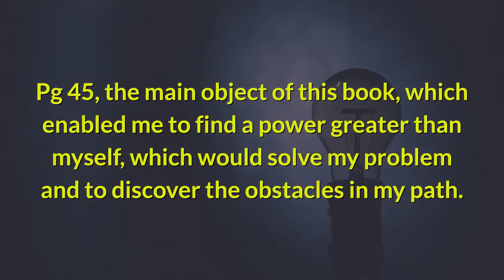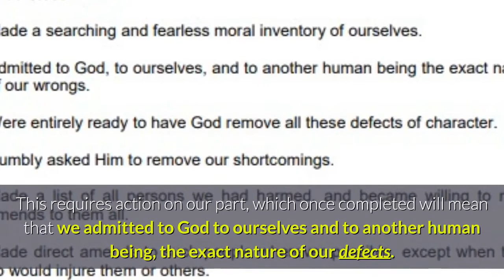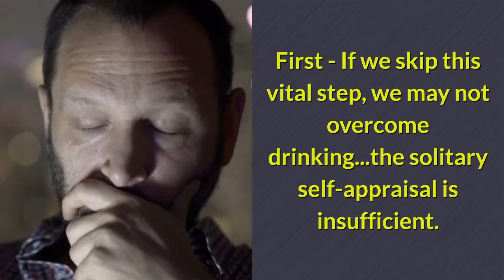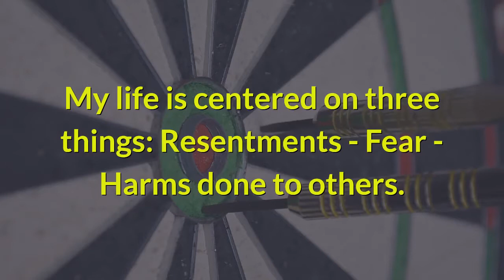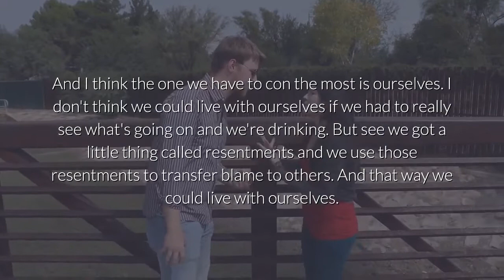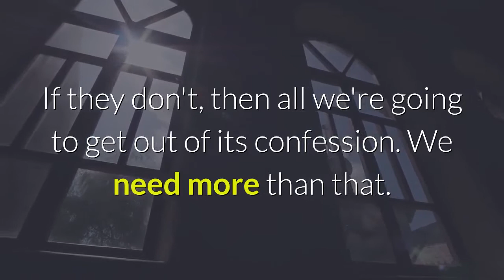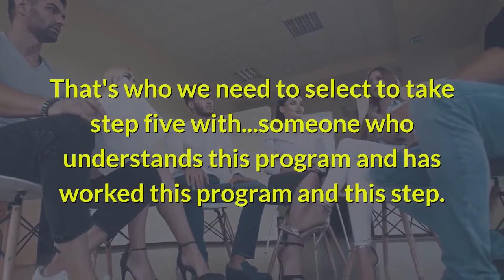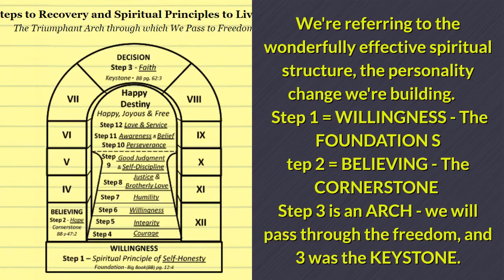Joe & Charlie (28) Step 5